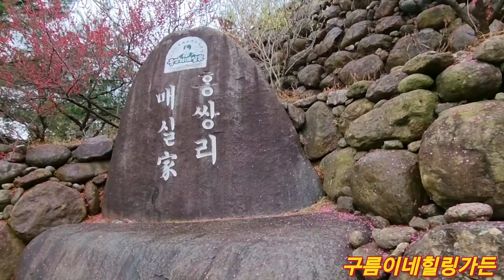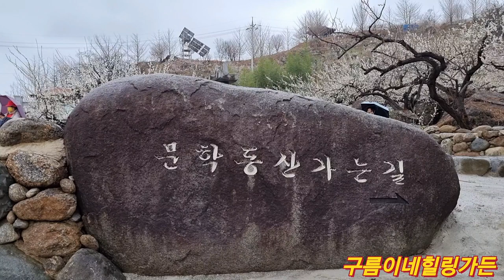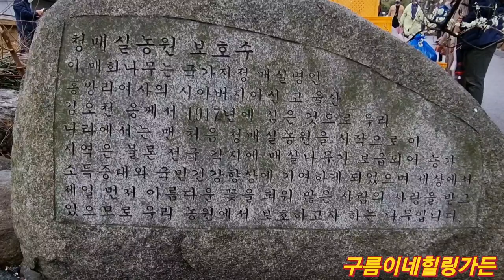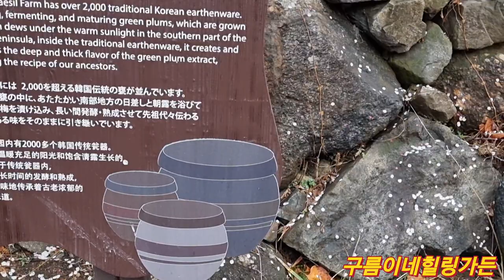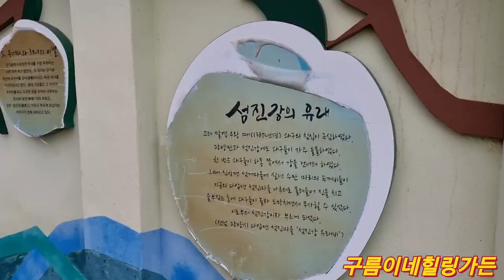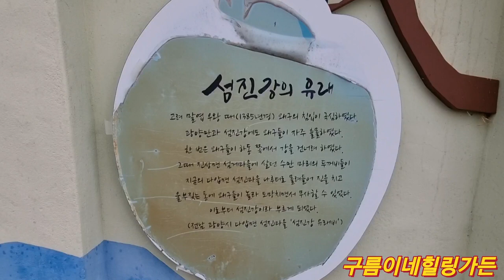매화나무아래서 꽃차한잔해요~^^♡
매화가 만개하고있어요~^^
이번주말까지는 이뿌게볼수있을거 같에요